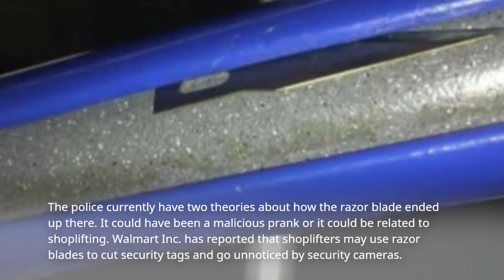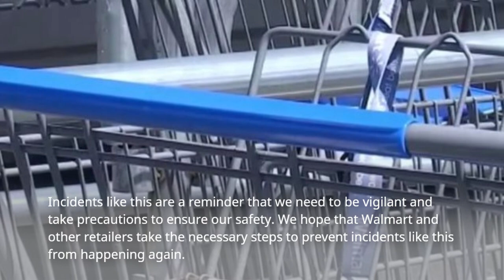Cautionary Tale: Hidden Razor Blade Found in Shopping Cart at Walmart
As you may know, our reporting focuses on free speech, and this has made us a target for those who wish to silence us. They have deliberately removed our ability to earn revenue from our content, by restricting our account from showing ads and removing the revenue that helps our fellow writers and video editors pay.